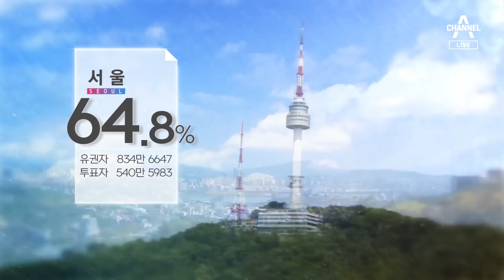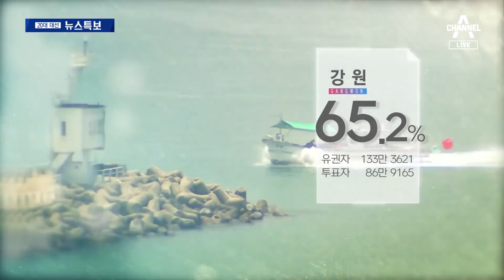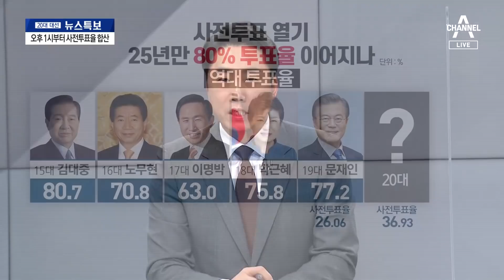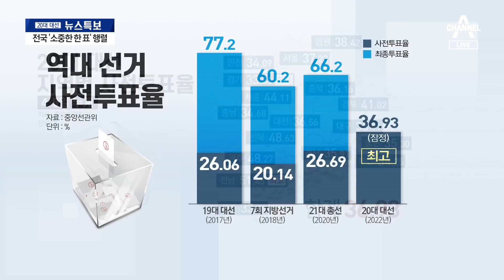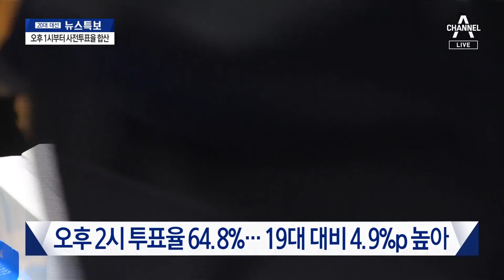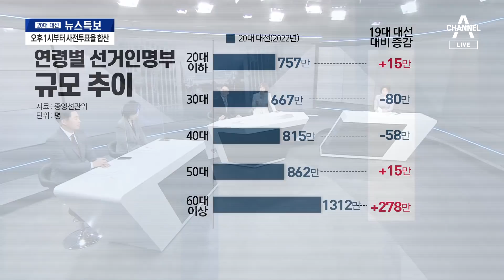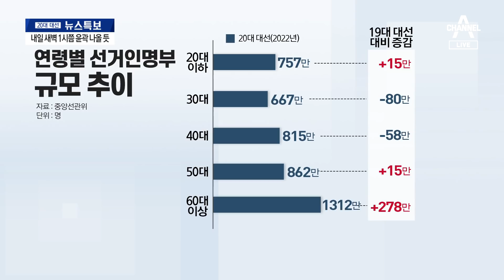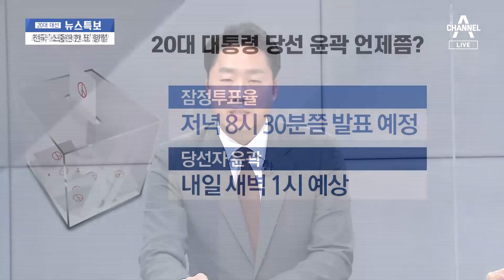전국 ‘소중한 한 표’ 행렬…최종 투표율 80% 넘을까?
사전투표율 36.93%… 투표율 80% 돌파 여부 '관심'
'캐스팅보터' 2030 유권자, 지난 대선 대비 감소
선관위 "10일 새벽 1시쯤 당선 윤곽 전망"

※자세한 내용은 20대 대선 뉴스특보에서 확인하실 수 있습니다.

[채널 A 선거특집방송 일정]

08:50 특집 김진의 돌직구쇼
12:00 특집 뉴스A 라이브
14:30 20대 대선 뉴스특보
16:00 특집 뉴스TOP10
18:30 특집 뉴스A
19:00 나의 선택 2022 1부
22:30 나의 선택 2022 2부
24:30 나의 선택 2022 3부

06:00 20대 대선 뉴스특보
08:00 특집 김진의 돌직구쇼
10:30 특집 뉴스A 라이브
16:10 대통령 당선인 다큐멘터리
17:10 특집 뉴스TOP10
19:00 특집 뉴스A

〈평일〉
08시 00분 라디오쇼 정치시그널 (유튜브 라이브)
08시 50분 김진의 돌직구 쇼
10시 20분 김진의 더라방 (유튜브 라이브)
12시 00분 뉴스A 라이브
15시 50분 강력한 4팀
17시 20분 뉴스TOP10
19시 00분 뉴스A

〈주말〉
12시 00분 토요랭킹쇼·뉴스A 라이브
17시 40분 뉴스TOP10
19시 00분 뉴스A